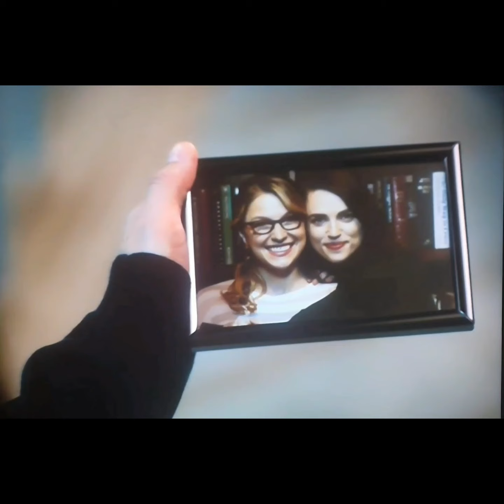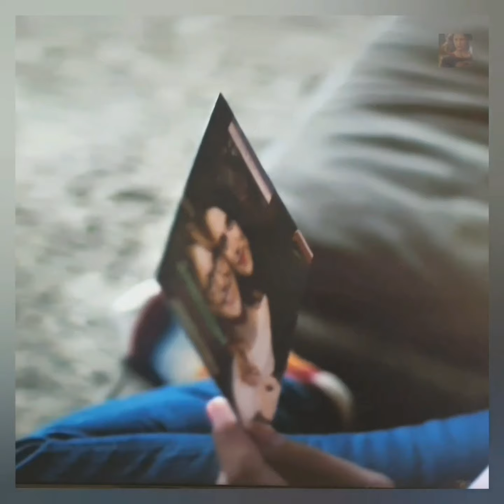SUPERGIRL SUPERCORP.. Roxette Must Have Been Love, But (IS) Its Over Now..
SUPERGIRL SUPERCORP ..Music Edit.. (ROXETTE.. Must Have Been Love, But Its Over Now, Must Have Been Good, But I Lost It Some How..)